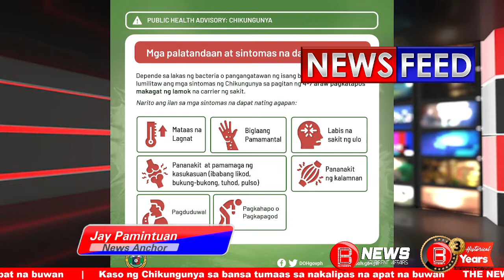Kaso ng chikungunya sa bansa tumaas; CALABARZON nangunguna sa may pinaka maraming kaso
Naitala ng Department of Health (DOH) ang 551 kaso ng Chikungunya sa bansa sa nakalipas na apat na buwan.